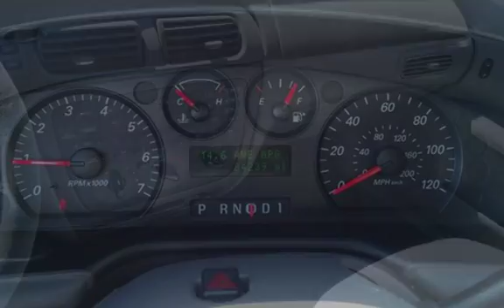2006 Ford Taurus SE for sale in Littleton, CO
2006 Ford Taurus SE, automatic, air conditioning, power windows, power locks, tilt wheel, cruise control, and this one has low miles for the year!

AutoTrek provides the highest quality Auto Broker Service in the State! If you don't see the new or used vehicle you're looking for in our inventory, simply call one of our trained Automotive Consultants and we'll find it! We work with over 80 dealers and a nationwide network of auto auctions that allow us to purchase almost any vehicle at fleet pricing - saving you time and money.  We specialize in making your purchase as convenient as possible while providing competitive pricing. With a simple phone call we can arrange financing, appraise your trade-in, complete all documents necessary to the sale and deliver this vehicle to your home or office (Denver Metro Area only unless additional arrangements are made). If you don't like the vehicle for any reason there is no obligation to purchase!  Not sure what you're looking for?  Visit our brand new 2.5 Acre facility located at Santa Fe and County Line road in Littleton Colorado. We have over a hundred fully serviced, certified used vehicles to choose from - all priced at or below fair market value!